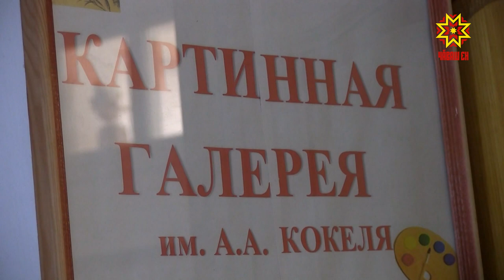Глава республики встретился участниками Кокелевского пленэра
«Чувашия глазами художников России и Беларуси». Уже почти 2 недели в селе Тарханы Батыревского района работает 13 Кокелевский международный пленэр. Сегодня Глава республики встретился с его участниками.